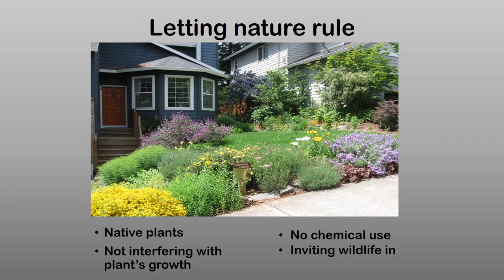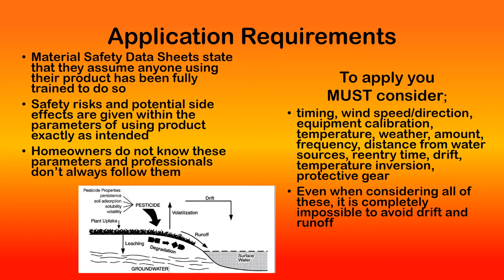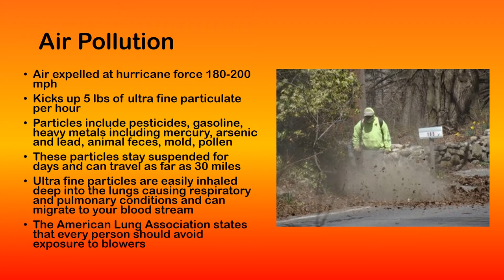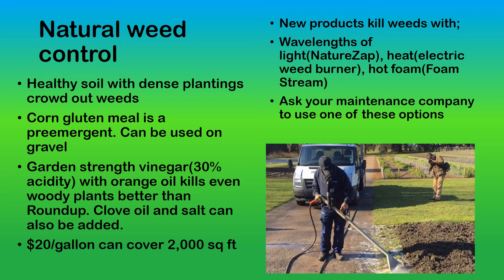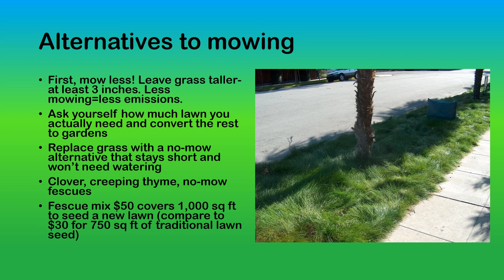A Healthier Environment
One Yard at a Time
A Transition to Quiet, Chemical-Free Maintenance